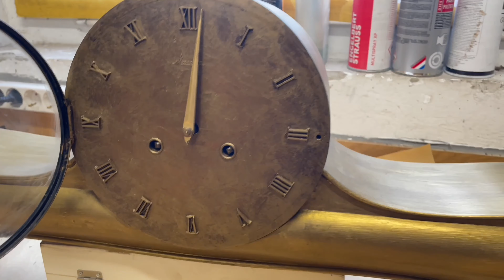DIY Restoration of an Old Clock. From Old to Gold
Old Watch about 1945 Mauthe Germany